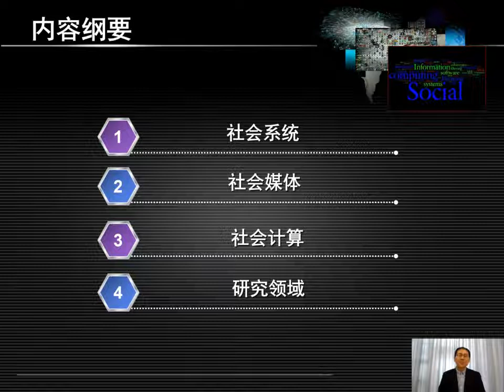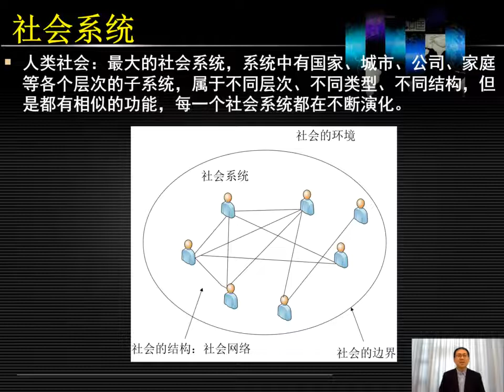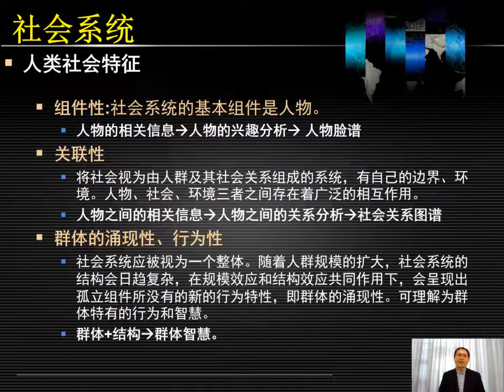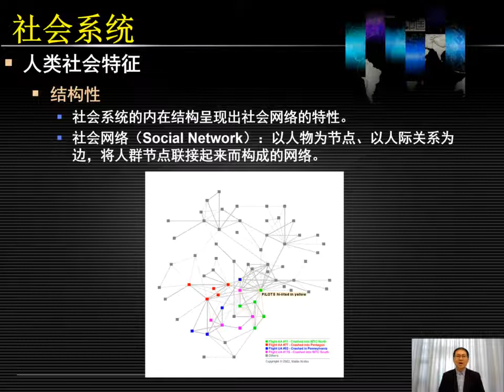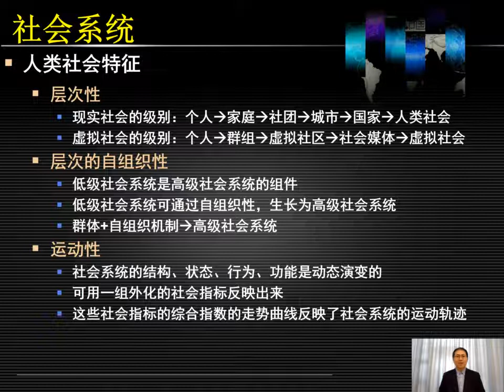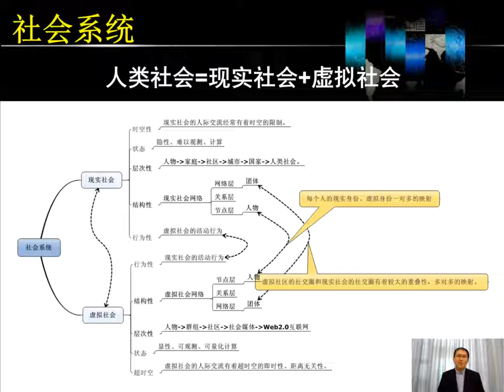2.6.1 社会系统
掌握云计算的基本概念、核心技术原理、前沿热点与典型应用、发展趋势。